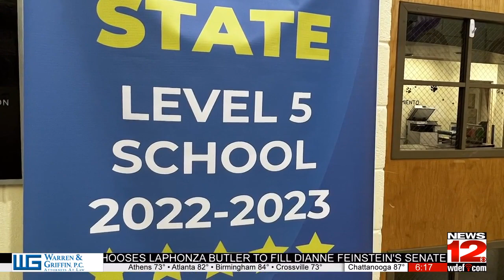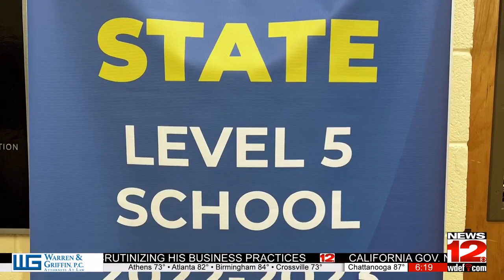What's Right with our Schools: East Lake Elementary School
East Lake receives Level 5 Status.